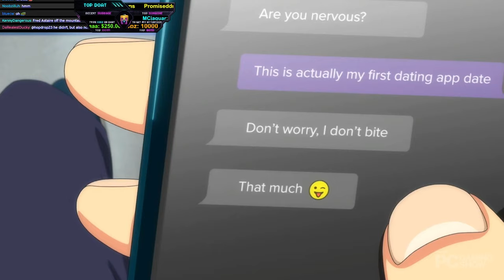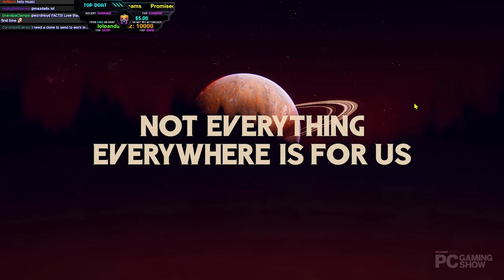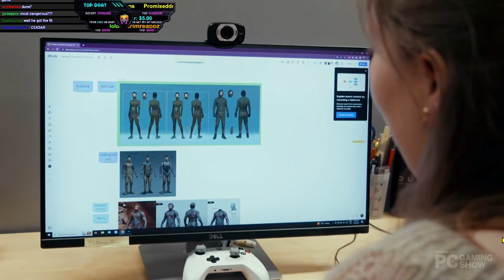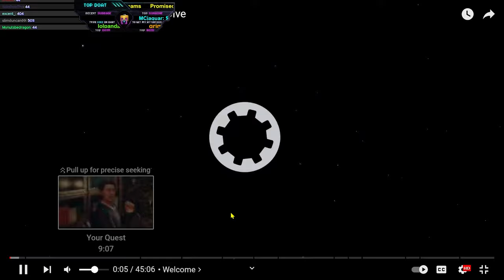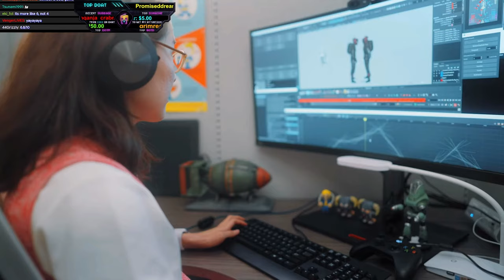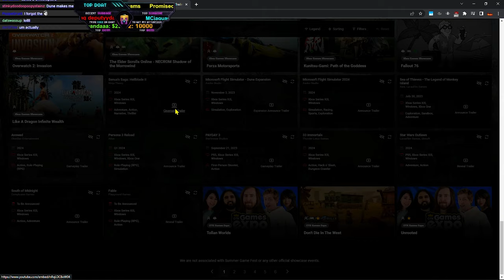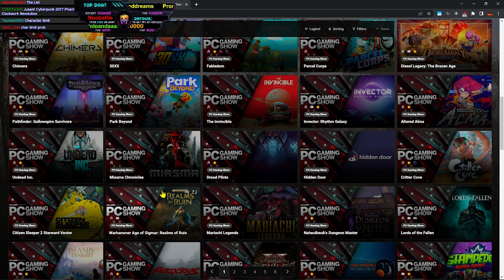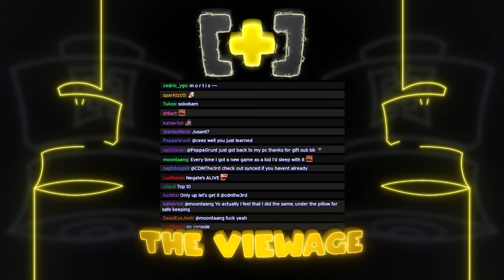CDNThe3rd | Q Remastered, PC Gaming Show, Game Discoverage | 6.11.2023 - PART 1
0:00 - Intro
7:00 - Q Remastered
27:00 - PC Gaming Show
2:45:00 - Game Discoverage